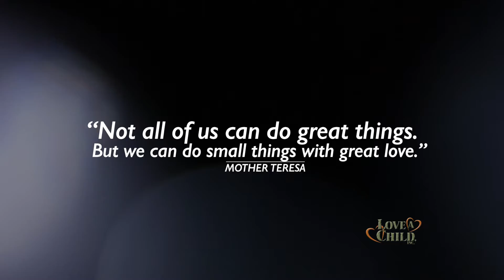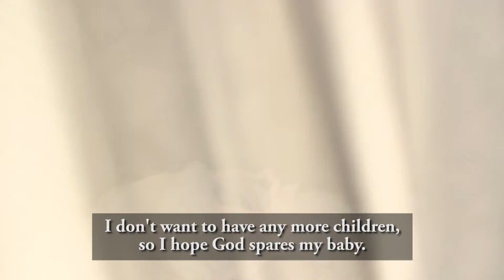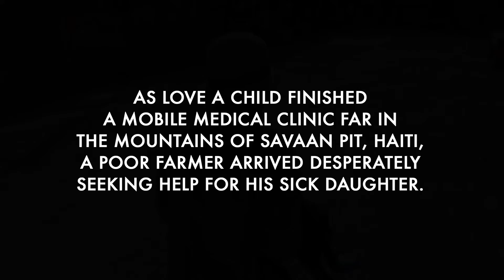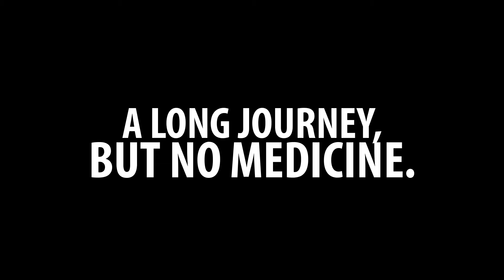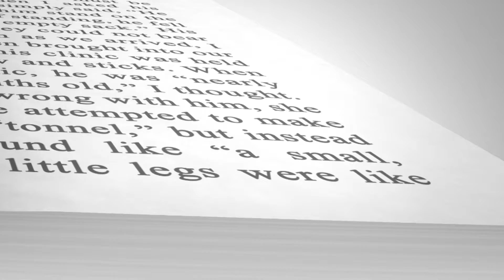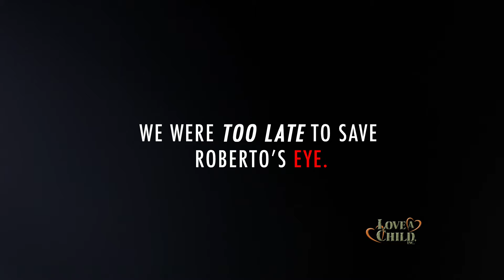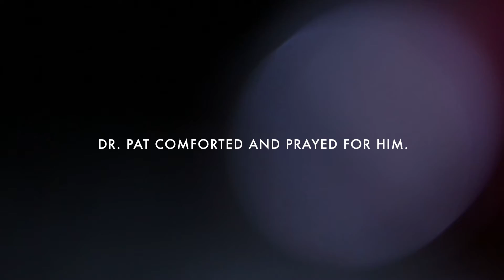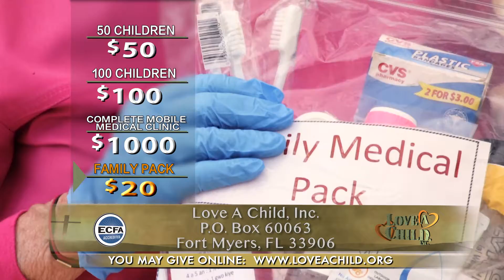When It's Too Late - 9/15/17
This week, our Mobile Medical Clinic Team shares stories about children being healed, children with severe medical issues, and a child that Love A Child was too late to save. Please consider helping children and families in need of medical care in Haiti by visiting

Oakland Raiders’ quarterback Derek Carr brings to light the impact these Mobile Medical Clinics are making every day in Haiti.